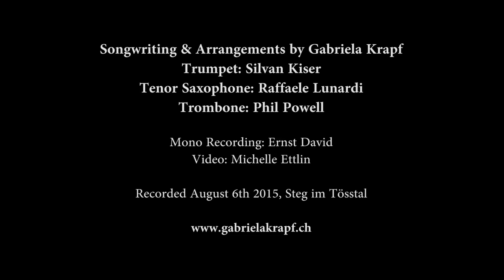Naturally - Gabriela Krapf and Horns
Songwriting, Arrangement, Vocals, Piano: Gabriela Krapf
Trumpet: Silvan Kiser
Tenor Saxophone: Raffaele Lunardi
Trombone: Phil Powell

Mono Recording: Ernst David
Recorded August 6th 2015, Steg im Tösstal (ZH)